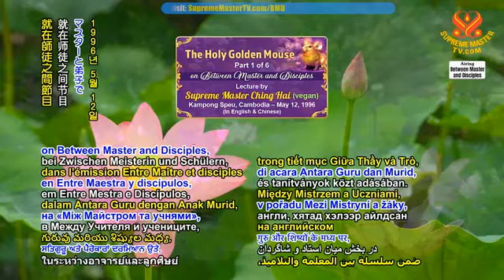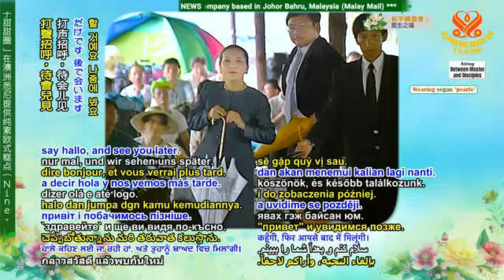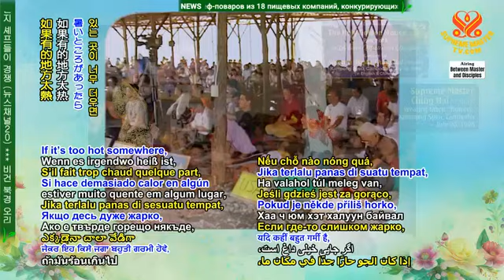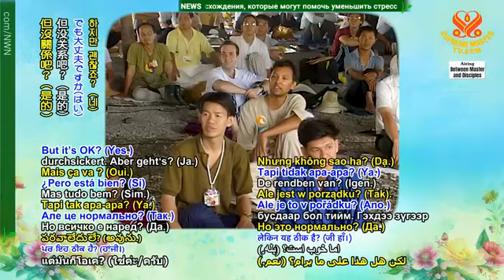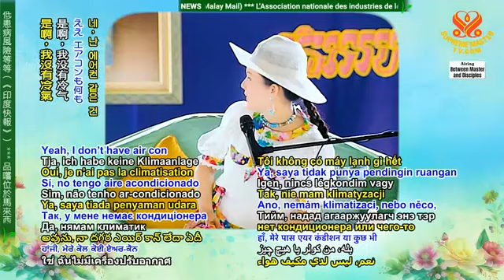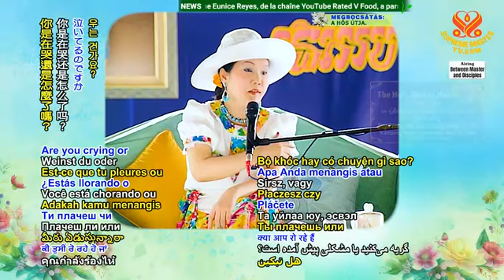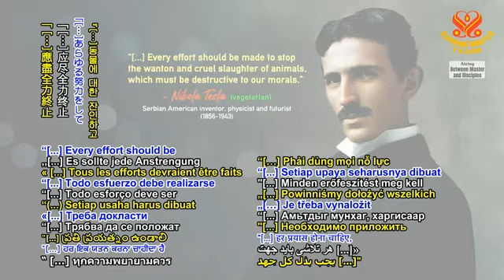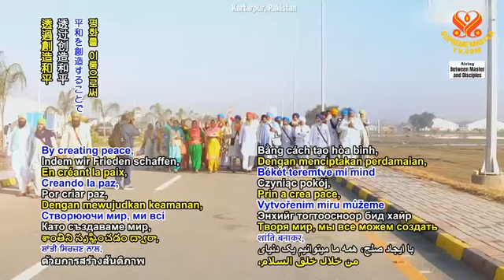chuột vàng p1/6 The Holy Golden Mouse CHINGHAI 19960512